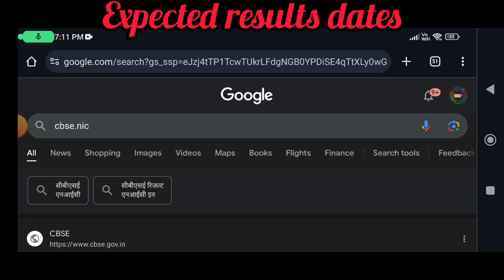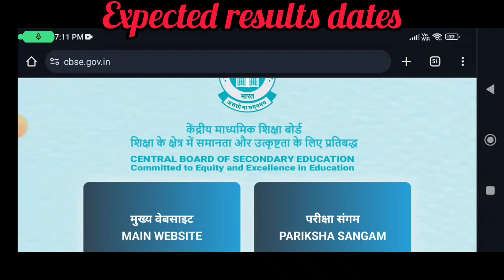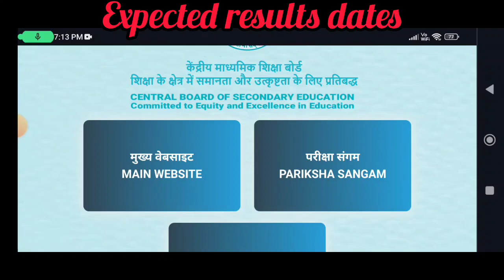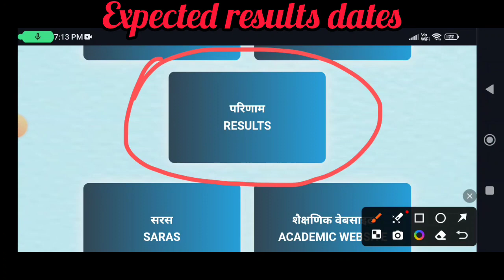expected dates for results of CBSE Board Class 10 & 12 today is last exam of 12 Class exams news 24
Exams 24 updates regarding bifraction of theory and practical marks starting from January 24

# university exams postpones#
# undergraduate course details #

# RIMS Dehradun #

# results updates #

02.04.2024